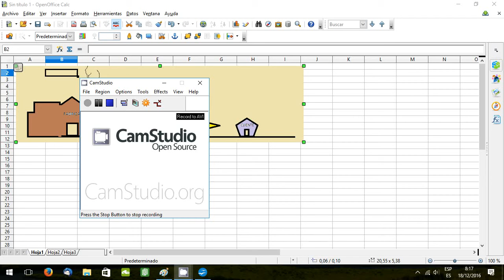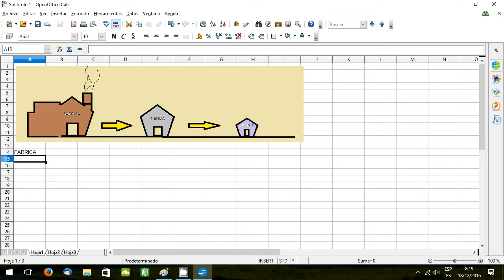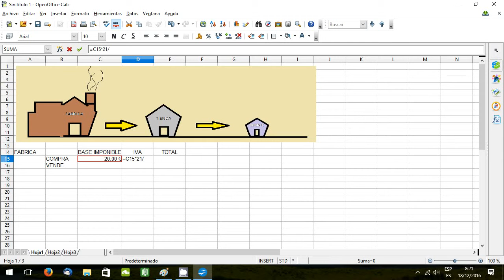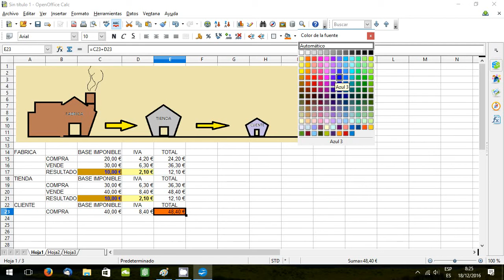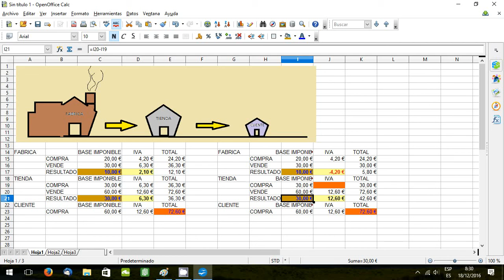06 Explicacion IVA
Explicacion del impuesto sobre el valor añadido IVA, para aclarar a algunos el concepto de que dicho impuesto no es un gasto para las empresas, estas son meros recaudadores de este impuesto para la hacienda publica, el que paga realmente este IVA es el cliente final que no lo puede deducir.